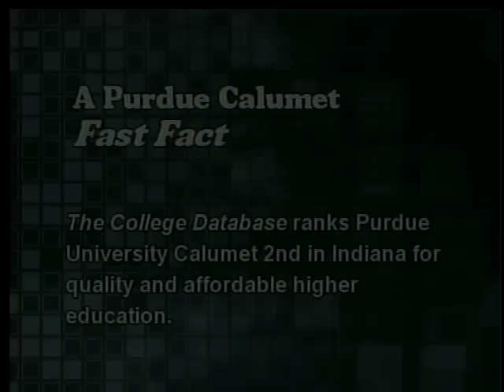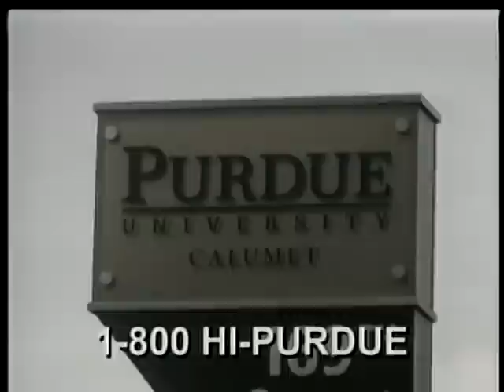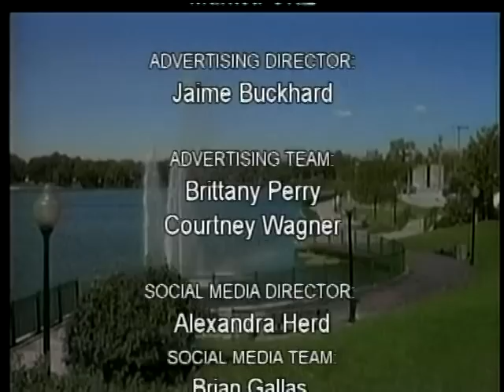Calumet Perspectives Mass Media and The Beatles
Calumet Perspectives, a television program produced under the leadership of students withing the Communication and Creative Arts Department at Purdue University Calumet, reaches out to the Chicago metropolitan area and the greater part of Northwest Indiana. It is a thirty minute weekly television program which presents interviews with three well-known and respected professors within the Communication and Creative Arts Department including: Dr. Thomas Roach, Dr. Neil Nemeth, and Dr. Lee Artz.  In this episode all three of our hosts sit down and discuss how the Beatle's performance on the Ed Sullivan Show has shaped American culture, particularly American media and music today. They touch on whether or not things would be different today, if the Beatles were never signed by their label. Calumet Perspectives returns October 2.